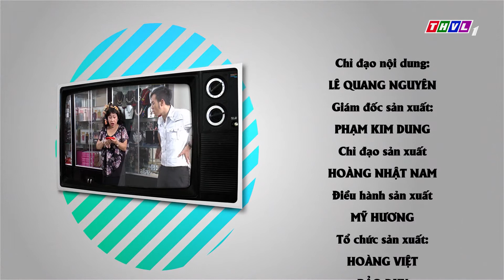THVL | Phút thư giãn - Tập 310: Kẻ trộm tham ăn